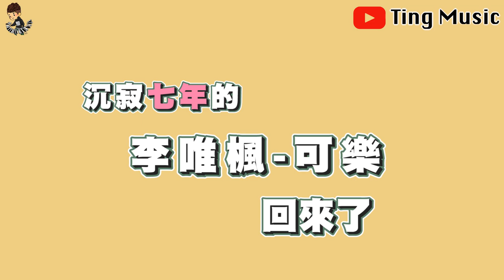李唯楓 x Ting Music - 沉寂七年的李唯楓回來了！Ft.李唯楓Coke Lee【專訪】【音你而在 Ep31】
大家聽過李唯楓這個人也許是透過大學生了沒
或是他的專輯【渴了】【愛存在】
或是專輯裡的歌曲
又或者是電視劇【剩女保鏢】【幸福選擇題】
之後至今便沉寂了七年的時間
而今年他開始重回音樂事業
讓我們一起來聽聽他的分享吧！